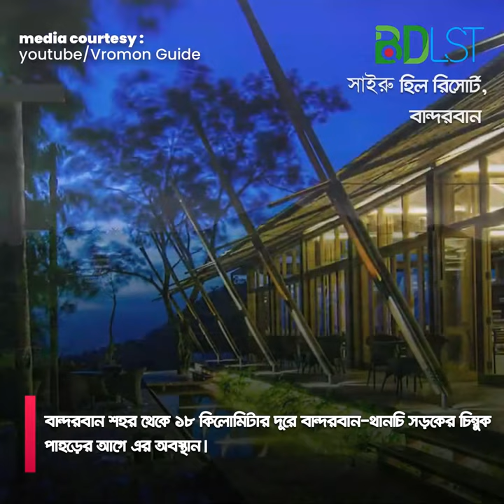পরিবার নিয়ে ঘুরে আসুন বিখ্যাত সাইরু হিল রিসোর্ট । Sairu Hill Resort । MFA । BDLST । Tours & Travel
সাইরু হিল রিসোর্ট (Sairu Hill Resort), অবস্থান ও সৌন্দর্যের কথা চিন্তা করলে
বর্তমানে বাংলাদেশের সবচেয়ে সুন্দর রিসোর্ট গুলোর একটি। বান্দরবান শহর থেকে ১৮ কিলোমিটার দূরে বান্দরবান-থানচি সড়কের চিম্বুক পাহড়ের আগে এর অবস্থান। প্রায় ১৮০০ ফুট উঁচু পাহাড় চূড়ায় নান্দনিক ডিজাইন, প্রকৃতির ছায়ায় সাজানো গুছানো পরিবেশ, চারপাশের সবুজ পাহাড় সারি, চোখের সামনে মেঘেদের- আনাঘোনা, প্যানোরোমিক ভিউ এই সব কিছু আপনার সময়টুকু উপভোগ্য করে তুলবে।

অত্যাধুনিক বিলাশবহুল এই রিসোর্টে আছে সকল ধরণের সুযোগ সুবিধা। আছে সুন্দর এক সুইমিংপুল। পরিবার, কাপল কিংবা হানিমুনের জন্যে আদর্শ হতে পারে সাইরু হিল রিসোর্ট।

সাইরু রিসোর্টে যাবার উপায়
সাইরুতে যেতে হলে প্রথমেই আপনাকে বান্দরবান যেতে হবে। বান্দরাবান থেকে তারপর সাইরু যেতে হবে। বান্দরবান যাওয়া যাবে কয়েকভাবেই।

বান্দরবান থেকে সাইরু যাবার উপায়ঃ
বান্দরবান শহর থেকে জীপ/চান্দের গাড়ি কিংবা সিএনজি দিয়ে সরাসরি সাইরু হিল রিসোর্ট যাওয়া যায়। ৪৫মিনিট থেকে ১ঘন্টার এই যাত্রার রিজার্ভ জীপ এর ভাড়া ২০০০-২৫০০ টাকা এবং সি এন জি ভাড়া ৮০০-১২০০ টাকা।

সাইরুতে থাকার খরচ
সাইরু রিসোর্টে থাকা ও খাওয়া দুটোই একটু খরচ বেশী। সাইরুতে থাকার জন্যে আছে ৪ ধরণে র ২০টি কটেজ। কটেজ থেকে ভিউ আর নানাবিধ সুবিধা এই মিলিয়ে রয়েছে দামের পার্থক্য। দিনপ্রতি ভাড়া ১০,০০০ থেকে ১৭,০০০ টাকা।

বিভিন্ন সময় বিভিন্ন উপলক্ষে ১০-৫০% থাকে ছাড়ের ব্যবস্থা থাকে। কবে কখন ডিসকাউন্ট থাকে তার জন্যে তাদের অফিসিয়াল ওয়েবসাইট ও ফেসবুক পেইজে চোখ রাখতে পারেন।

সাইরু রিসোর্টে ডে আউট
বর্তমানে সাইরু রিসোর্টে কোন রুম বুকিং না করে ঘুরতে যাওয়া যায় না। তবে চাইলে সাইরু রিসোর্টের রেস্টুরেন্টে খাবার খাওয়ার জন্যে যেতে পারবেন।

সেক্ষেত্রে যাবার ১ ঘন্টা পুর্বেই যোগাযোগ করে অর্ডার কনফার্ম করতে হবে।
রেস্টুরেন্ট এরিয়া ছাড়া অন্য জায়গায় প্রবেশ করার সুযোগ পাবেন না।

তথ্য সুত্রঃ

মিডিয়া কারটেসি

ছবি
গুগল ম্যাপ